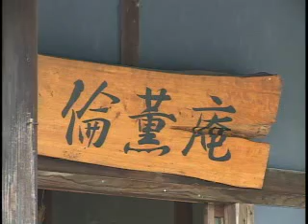INOUE No,2 倫薫庵7月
心のふるさと倫薫庵での学び(7月)